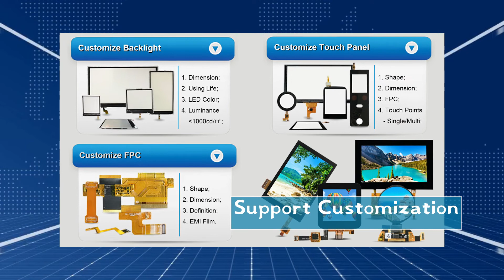1.2inch IPS 390*390 Color OLED Round Watch Screen Display Module MIPI SPI AMOLED Display Wearable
1.2 inch IPS 390*390 Color OLED Round Watch Screen LCD Display Module MIPI SPI Interface Circle AMOLED Display Wearable Round Panel.